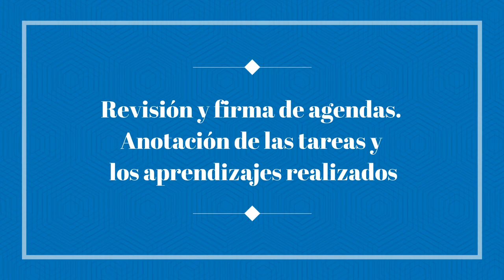LA PROFESORA DE PEDAGOGÍA INCLUSIVA TRABAJANDO DENTRO DEL AULA ORDINARIA. DOCENCIA COMPARTIDA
La profesora de Pedagogía Inclusiva trabajando dentro de las aulas ordinarias de 1º ESO en la Materia de ACT y en 3º de ESO en la Materia de Matemáticas.